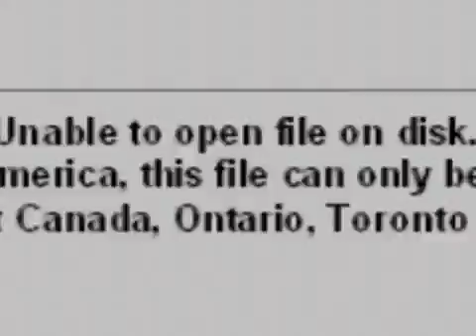Dead Conspiracy Part 1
Dead Conspiracy, the movie.
Part 1 of 3.